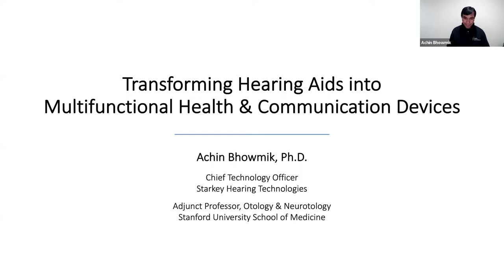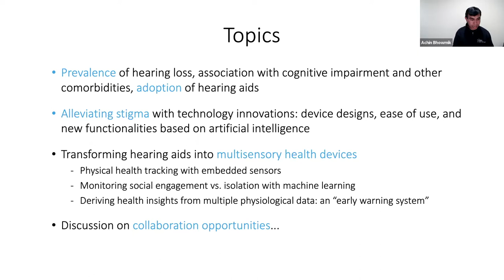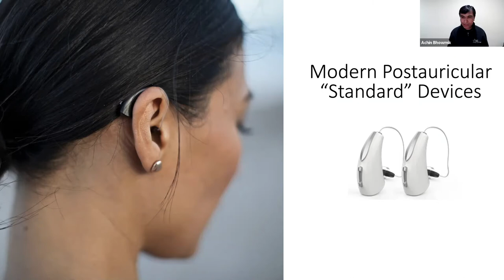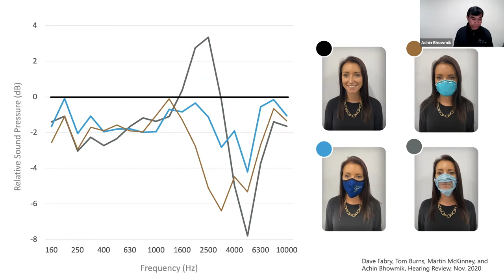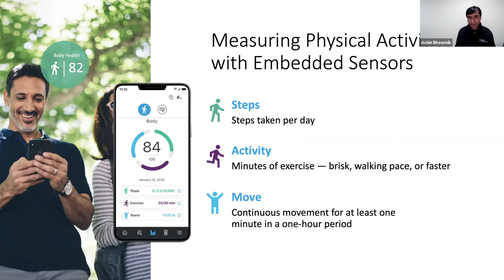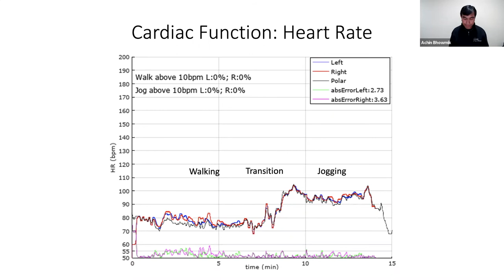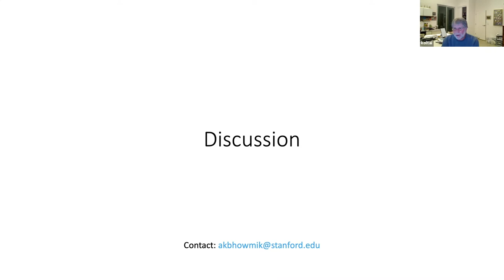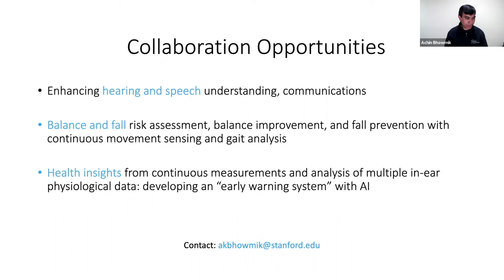Transforming Hearing Aids into Multifunctional Health & Communication Devices